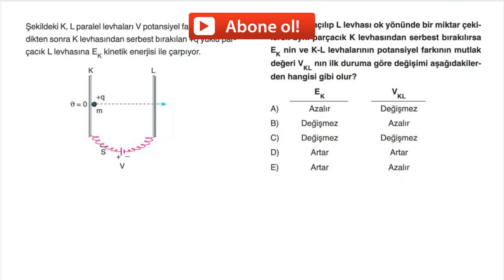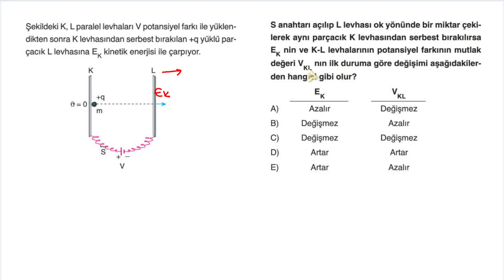BOL KAZANIMLI ÖSYMLİK PARALEL LEVHA SORUSU I BU YORUMU KAP I BİLGİ SARMAL AYT FİZİK DENEME 🎯